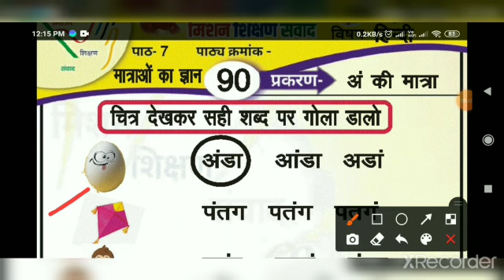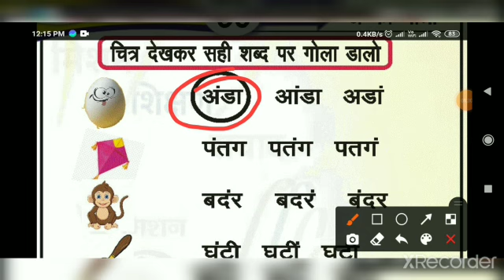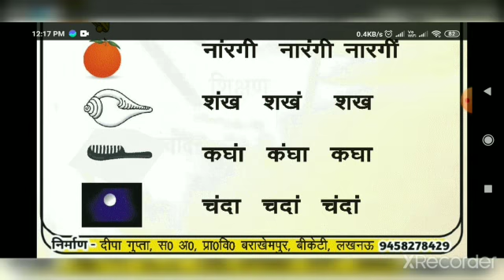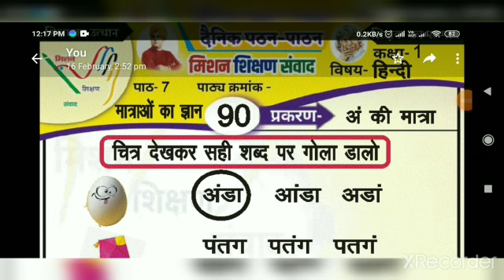अं की मात्रा || मात्राओं का ज्ञान || कक्षा एक || हिन्दी कलरव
कक्षा एक
कलरव
मात्राओं का ज्ञान
अं की मात्रा
बच्चों को पढ़ने और सीखने में सहयोग हेतु बनाई गई ऑडियो और वीडियो प्रेषित है

दीपा गुप्ता
सहायक अध्यापक
प्राथमिक विद्यालय बरा खेमपुर बीकेटी लखनऊ